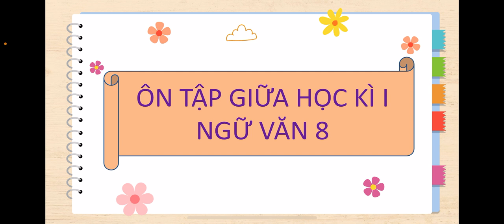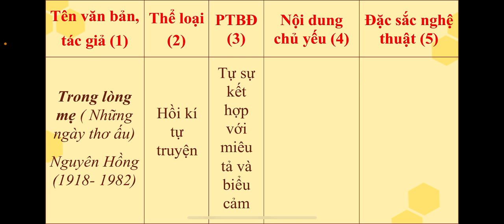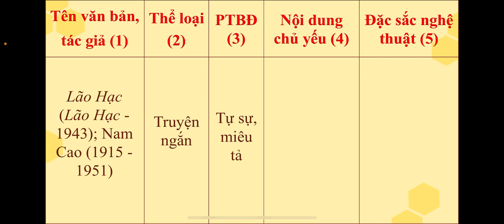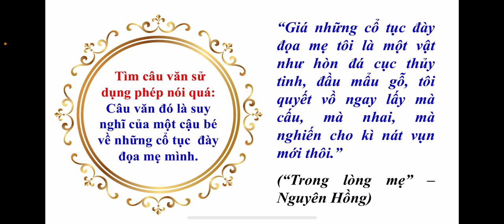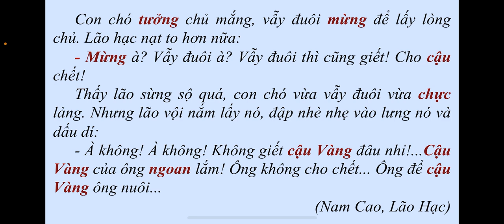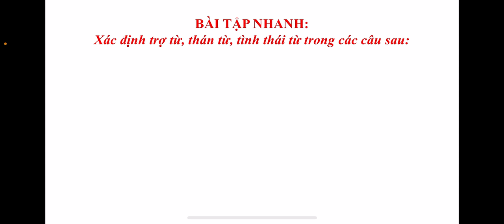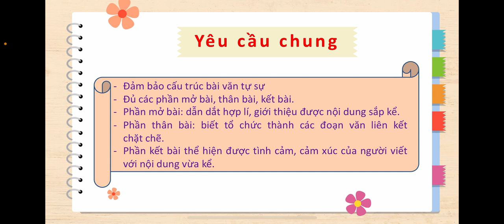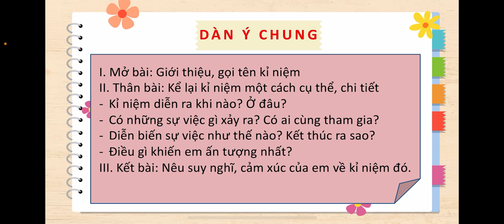NGỮ VĂN 8 - ÔN TẬP KIỂM TRA GIỮA HK1 (2022-2023)